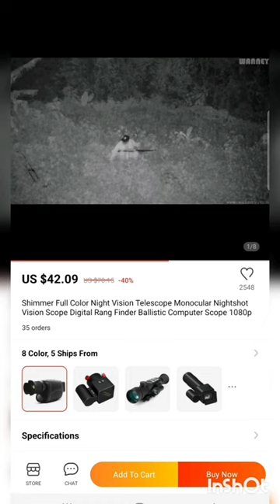Winning Product - 8